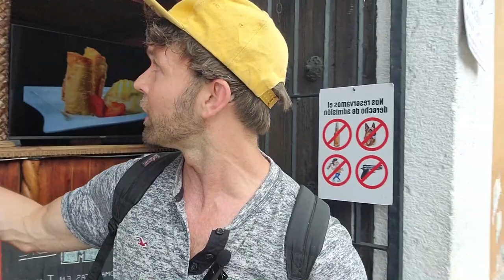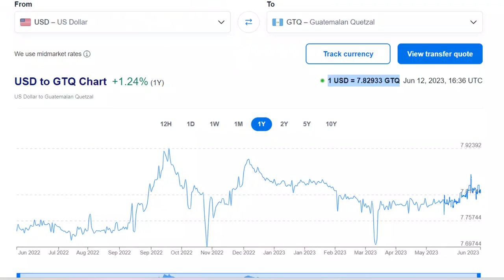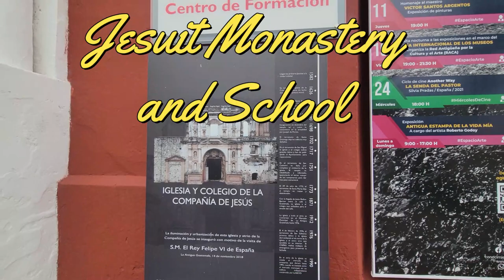Wanna move to Guatemala? is it SAFE? Tips and Tricks from an Expat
Being a future/current Expat has its challenges. Let me help to give you answers to some of these questions - especially if you aren't currently living abroad. My intent is to help those considering moving or retiring (or even just educating themselves about living) in other countries.

If you DIDN’T see the information/place/topic explored that you would wish to see in the next video, please write what it is in the comments below!

Instagram & Tiktok: @Genericpeterson